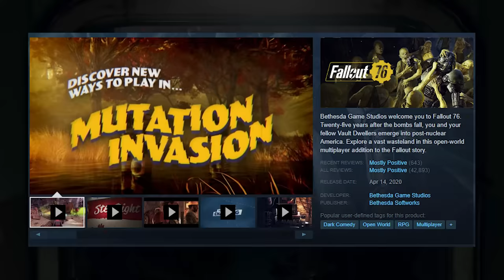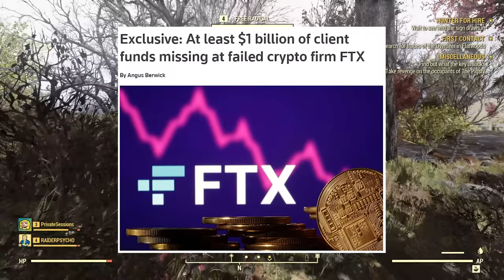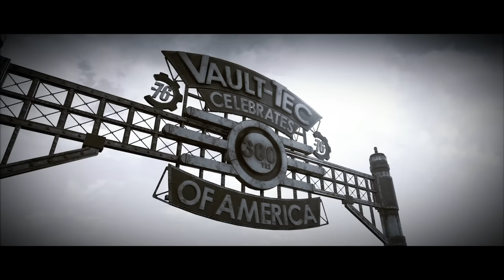Fallout 76 is Worse Than You Know | Part 1/4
Fallout 76 is a misunderstood game, largely because many people discussing it are doing so from the outside.  The reality is that while the narrative is that time has improved the game, it's actually only gotten worse.

Sections:
0:00:00 - Introduction
0:05:19 - Vault 76
0:21:28 - Human Values
0:35:48 - The New Virginia

PatricianTV
Socials